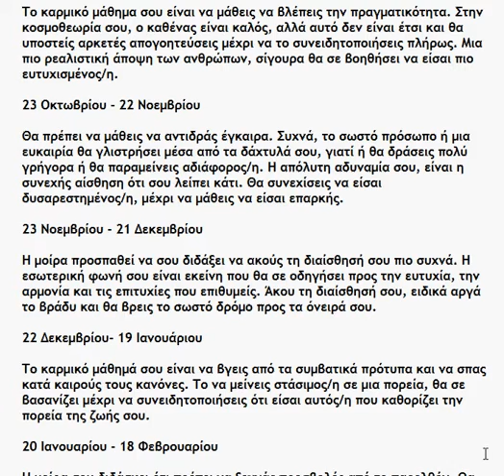GR - Hmerominia Gennhsews (Geburtsdatum)